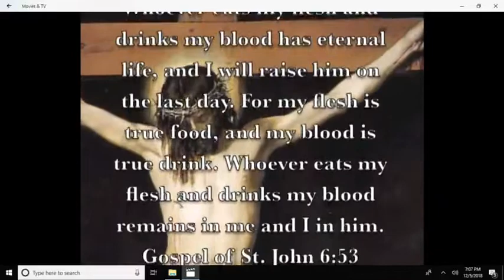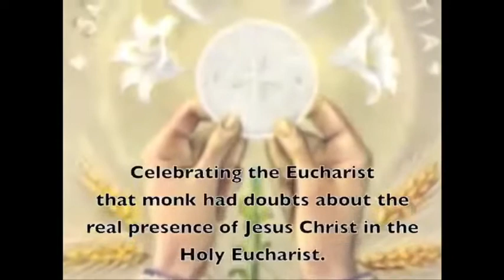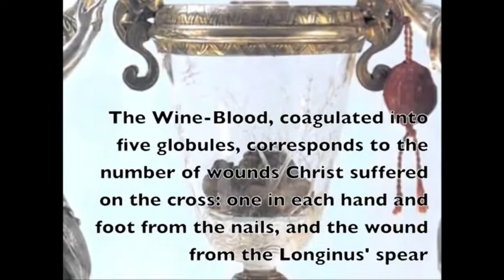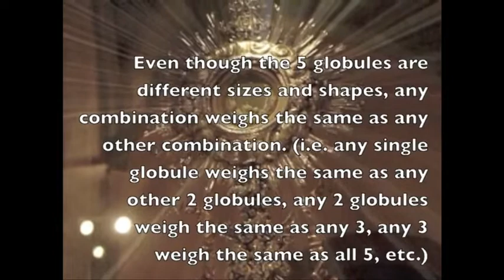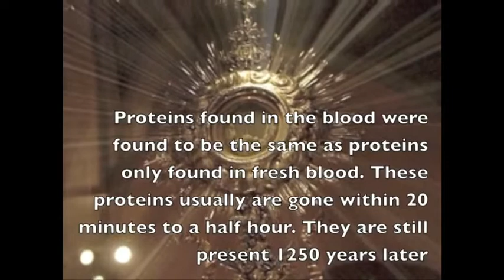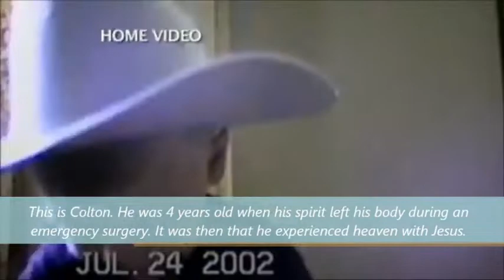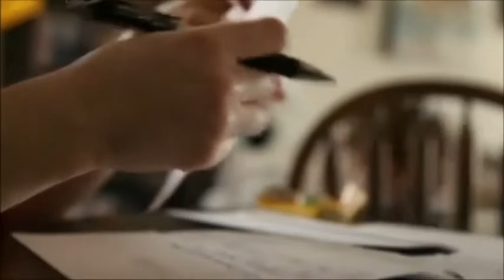Catholic Speakers: Christine Watkins at Our Lady of the Assumption Church - December 5, 2018